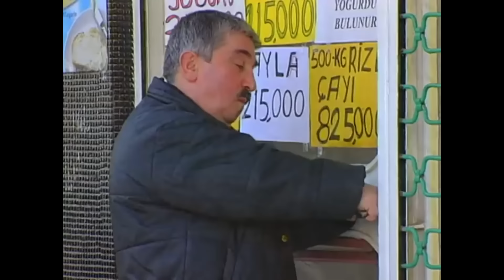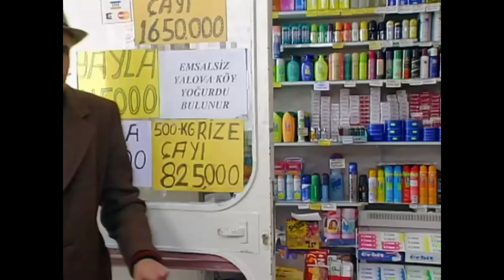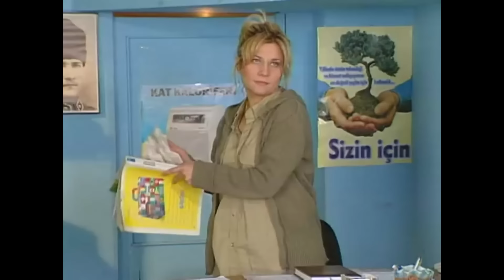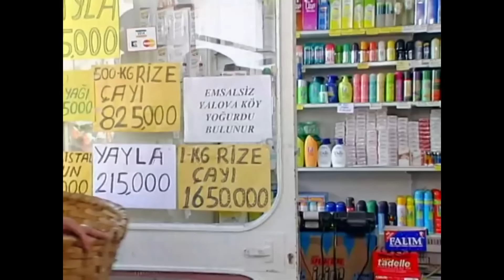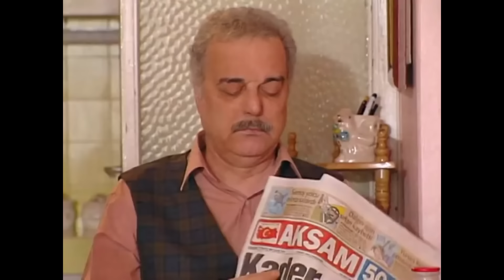Bizimkiler | 74. Bölüm Uzun Versiyon